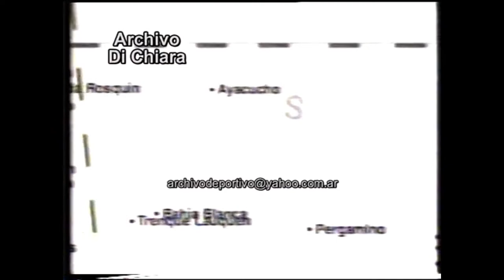America TV Logo History